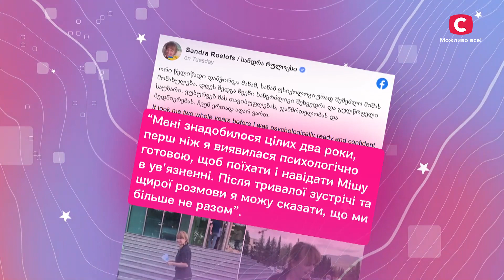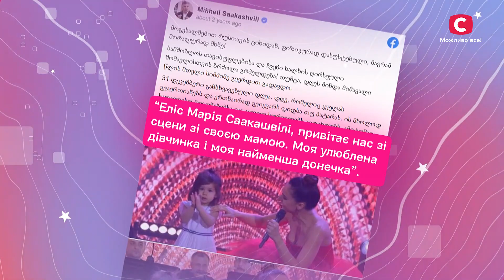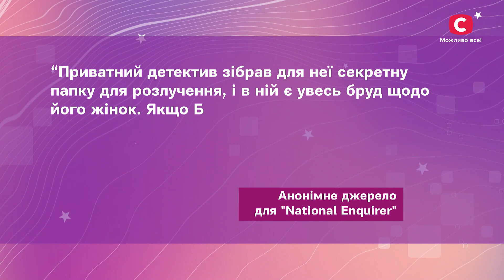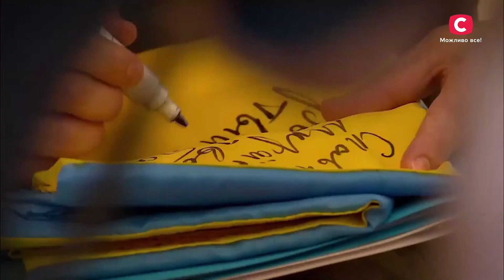ТОП 5 коханих жінок президентів | Неймовірна правда про зірок 2023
Дивіться онлайн проєкт Неймовірна правда про зірок 2023 випуск 31 на YouTube! За кожним успішним чоловіком стоїть любляча жінка. Просто зараз ви побачите сюжет про жінок, які зробили своїх чоловіків президентами. Хто вони і які вони? Дізнайтеся просто зараз – дивіться онлайн проєкт Неймовірна правда про зірок 2023 випуск 31.